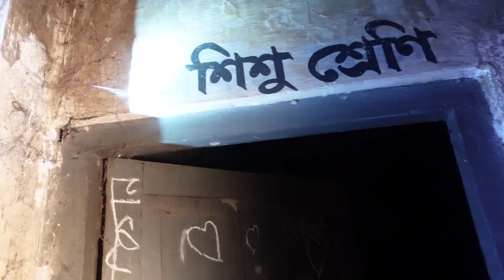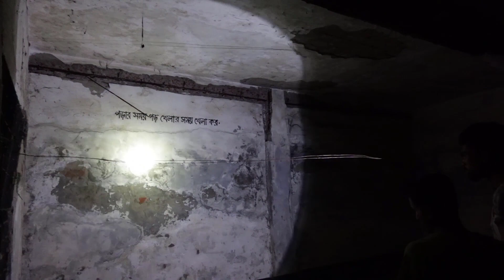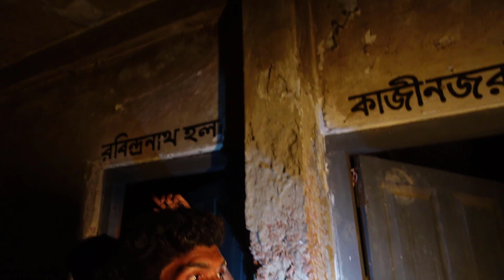ভূতুড়ে প্রাইমারি স্কুল | পরিত্যক্ত প্রাইমারি স্কুল | ভৌতিক অভিযান পর্ব-২ | Ghost Hunter Team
বন্ধুরা আমাদের এই প্রোগ্রাম কোন ধর্ম বর্ণ বা কোন জাতি বা কোন ব্যক্তিত্বকে আঘাত করার জন্য নয়। শুধুমাত্র বিনোদনের জন্য, আর আমাদের এই প্রোগ্রাম দেখে যদি কেউ কোন প্রকারের সমস্যা বোধ মনে করেন তাহলে দয়া করে আর দেখবেন না । আমাদের এই অনুরোধের পরও যদি দেখেন তাহলে নিজ দায়িত্বে দেখবেন। আমাদের প্রোগ্রামের জন্য আপনার যদি কোন প্রকার সমস্যা হয়ে যায় তাহলে 'Ghost Hunter Team'চ্যানেলের পরিচালকগণ দায়ী থাকিবে না। আপনাদের সবাইকে অনেক অনেক ধন্যবাদ।

Shoot on:- Sony ZV-1 Digital Camera
Edit By:- Core i3 CPU
Bike:- Pulsar ns 160